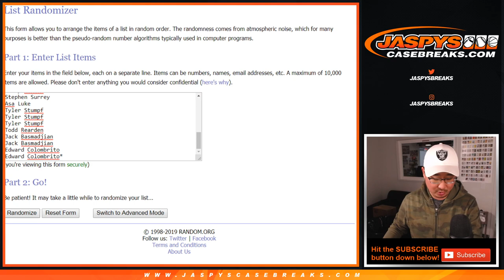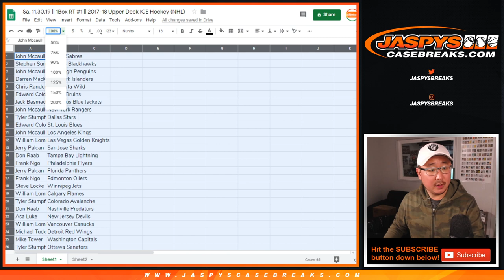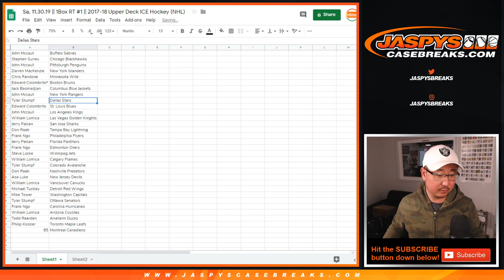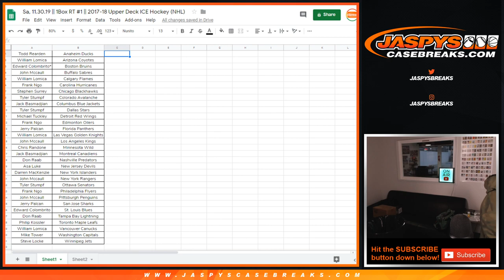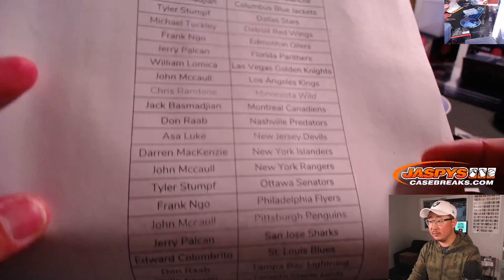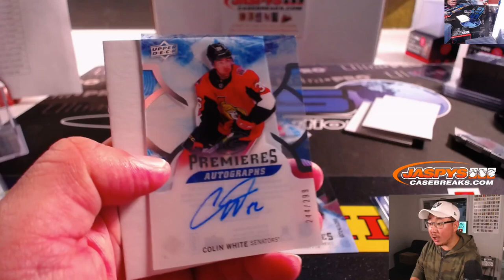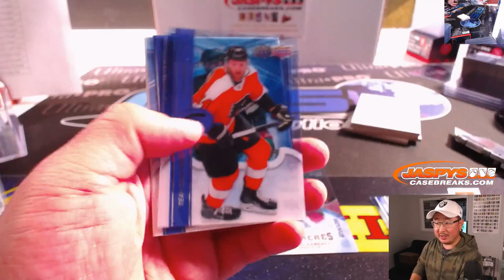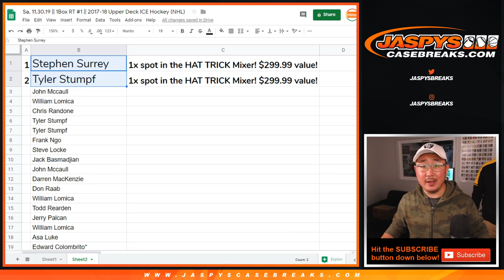Sa, 11.30.19 || 1Box RT #1 || 2017-18 Upper Deck ICE Hockey (NHL)